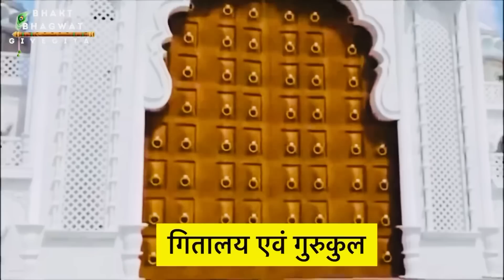भागवत ने Prime India को असली India के बारे में ज्ञान दिया